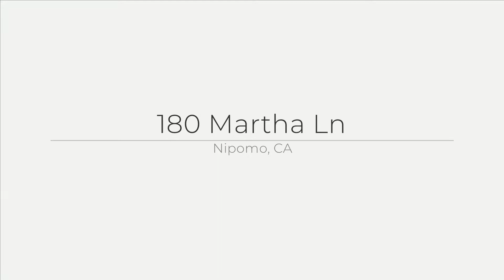180 Martha Ln, Nipomo, CA